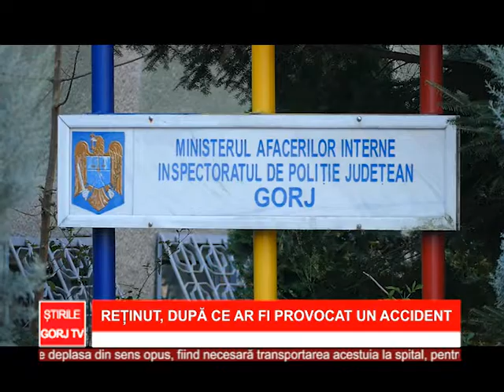Retinut dupa ce ari fi provocat un accident